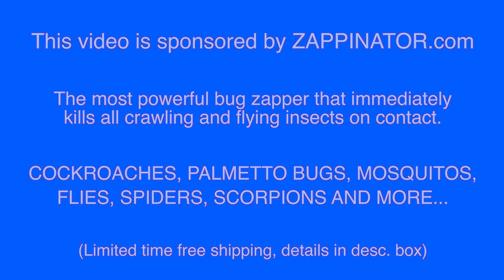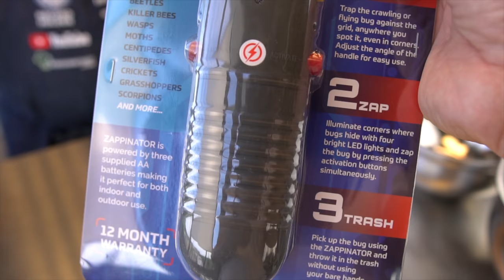Toasty Cockroach Sushi | Bizarre Foods Challenge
Toasty Cockroach Sushi from Master Sushi Chef Hiroyuki Terada

Send fan mail and products to be reviewed to:
Hiroyuki Terada
6815 Biscayne Blvd,
Suite 103-451

Knife Merchant
7887 Dunbrook Road
Suite H